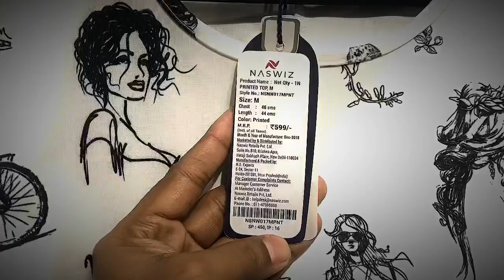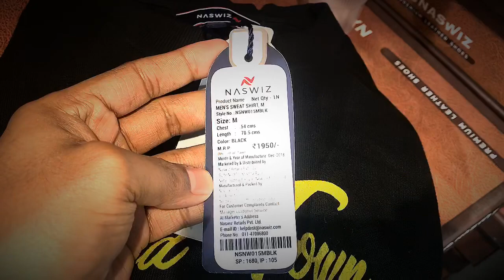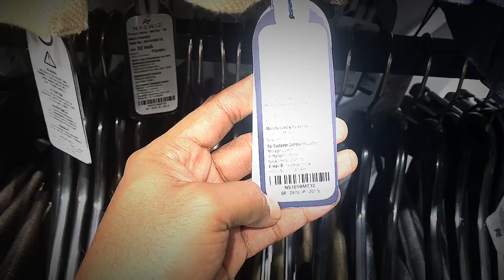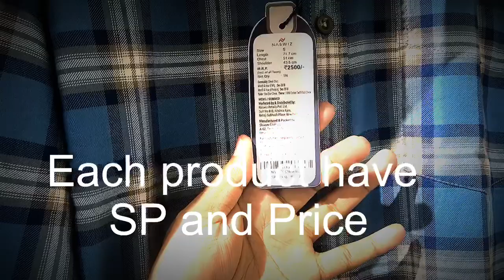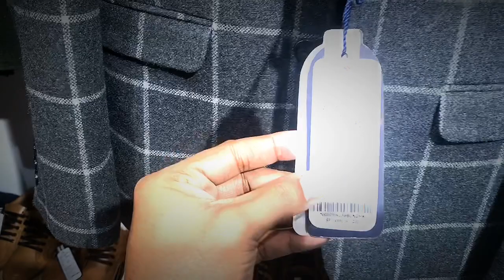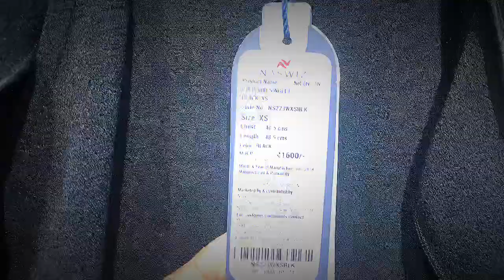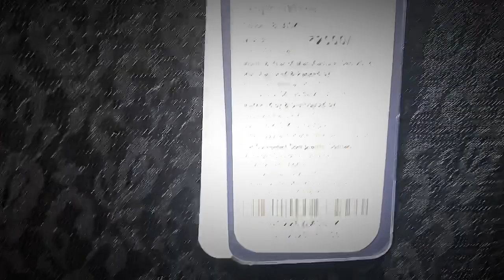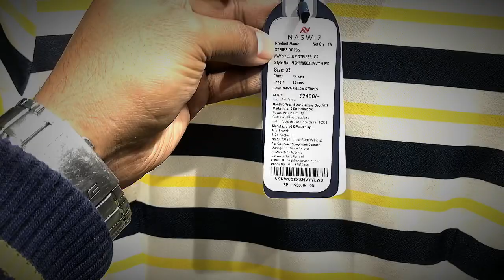Naswiz Mega Store|200 Products | Join from new products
to view more pictures of new products, Naswiz mega store has opened at Rajori garden,2nd floor ,city sqare mall near rajori garden metro, Blue line/Pink line. free seminar also available daily.